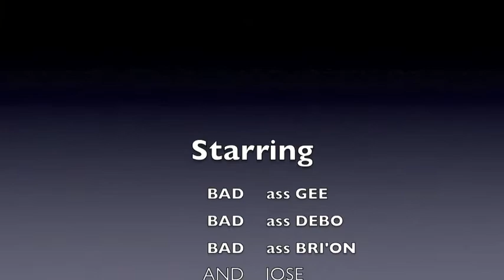IN THE LIFE OF SQUAD